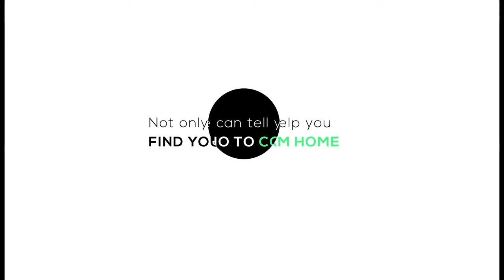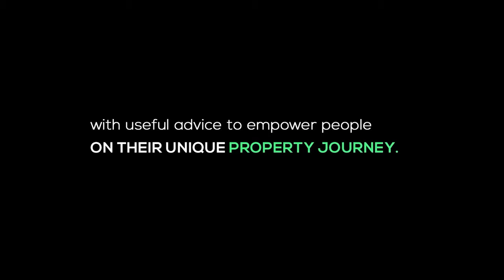How Does Regenerative Agriculture Reverse Climate Change | Save Soil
How Does Regenerative Agriculture Reverse Climate Change? | Improving Soil Health Through Organic Farming | Save Soil

On this episode of The Farming Podcast, Our host Mbali Nwoko discusses regenerative agriculture with our Guest, Hendry. The discussion points range from the science behind working with nature, and how to break into the organic market as a farmer.

Let us know what you learn from this video in the comments section.